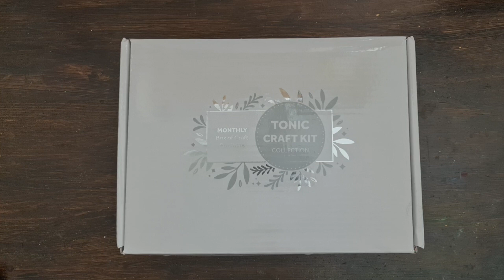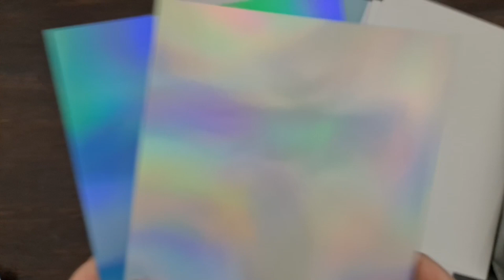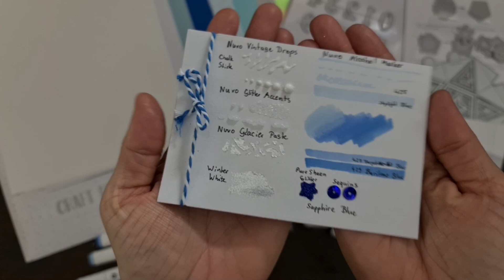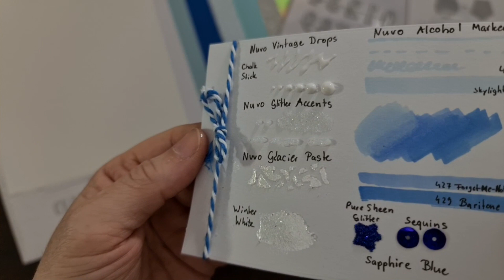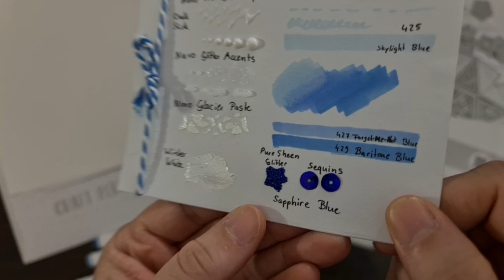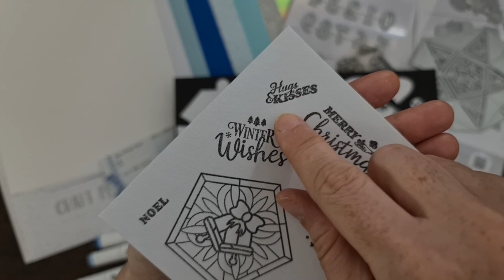Winter Advent Star Box Unboxing Video (auf Deutsch)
Das neueste Craft Kit: Winter Advent Star Box wird nur noch wenige Tage erhältlich sein!

Klicken Sie auf den unteren Link, um das Set zu kaufen!